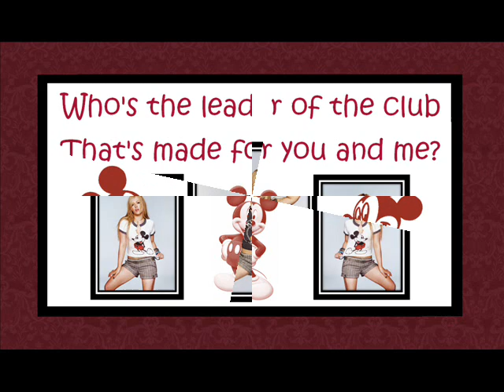Hilary Duff - Mickey Mouse March [On Screen Lyrics w/ Pics]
Hilary Duff - Mickey Mouse March
On Screen Lyrics with Pictures from Hilary's 2004 Mickey Mouse Blender Photoshoot!!

Yes, I know that this video is very short, but what do you expect, the song is only 30 seconds long!!...

I Am [ Intro]

Performed By
Hilary Duff

Song
Mickey Mouse March

Performed By
Hilary Duff

Pictures Made By
HSMFan101VPC

HSMFan101VPC